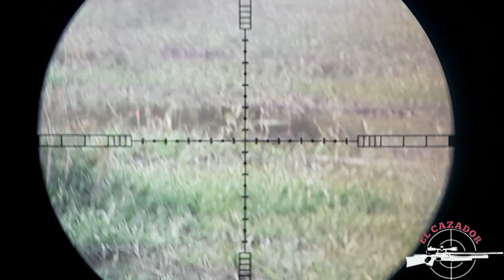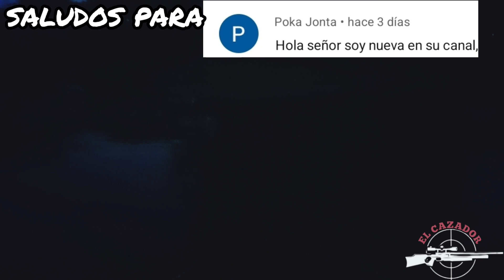Caza de patos